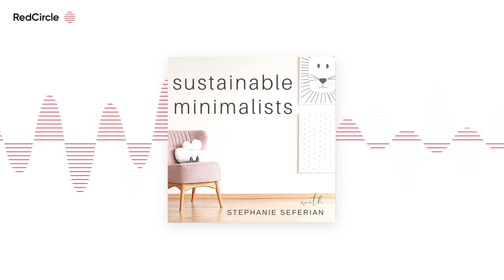Holding The Line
It's the most wonderful time of the year, or is it? December can be stressful, expensive, and emotionally taxing; it's no wonder, then, that 3 in 5 Americans believe the holiday season negatively impacts their mental health.

Enter holiday boundaries which, when done right, protect your time, well-being, and budget. Even better? Drawing explicit lines in the proverbial sand increases the chances you'll actually enjoy the holiday season.

Here's a preview:

[3:00] The personal and interpersonal benefits associated with setting holiday boundaries

[6:00] Getting our minds right: 2 soul-deep understandings that are necessary before attempting to set any interpersonal boundary

[14:00] When to set a boundary (and exactly how to do it, according to psychologists)

[19:30] It's role play time! 7 potential interpersonal trouble areas, with 7 real-life boundary setting examples